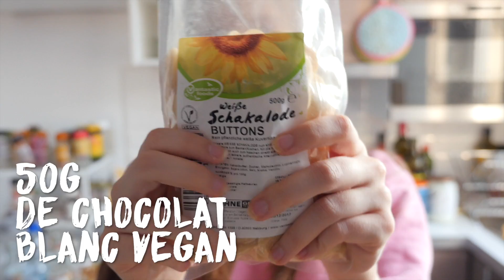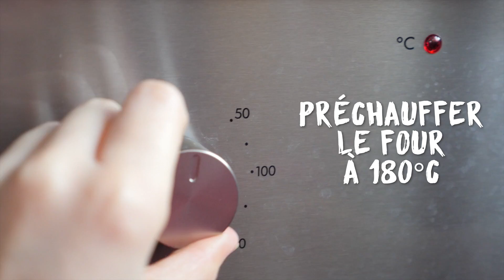COOKIES VEGANS CHOCOLAT BLANC & CRANBERRY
Je partage avec vous ma recette de cookies vegans au chocolat Blanc et aux cranberry bien gourmands fondants !

INGRÉDIENTS :
Pour 12 cookies environ

* 250g de farine
* 1/2cc de bicarbonate de soude
* 1cc de vanille liquide (ou en poudre)
* 2cs de graines de chia moulues + 10 cs d'eau
* 100g d'huile de coco (non désodorisée c'est bien meilleur !)
* 80g de sirop d'érable
* 2cs de lait de riz
* 50g de chocolat blanc
* 30g de cranberry
* 15g de noix de coco râpée

Dans un saladier, mélanger tous les ingrédients secs ensemble.
Dans un autre saladier, mélanger ensemble tous les ingrédients liquides.
Combiner les deux préparations !
Laisser reposer 30min au réfrigérateur (ou 5min au congélateur).
Pré-chauffer le four à 180°C.
Former des boulettes de pâte.
Disposer les boulettes sur une plaque avec du papier sulfurisé.
Aplatir les boulettes avec la paume de la main ou à l'aide une fourchette.
Enfourner pour une durée de 12 minutes environ.

ENJOY NOW !